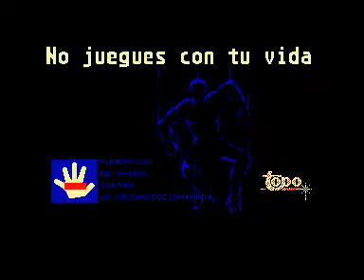Lorna - Fase 2 - Amstrad CPC Longplay